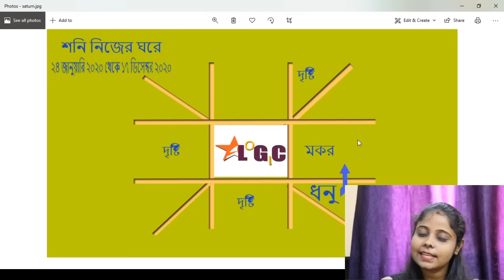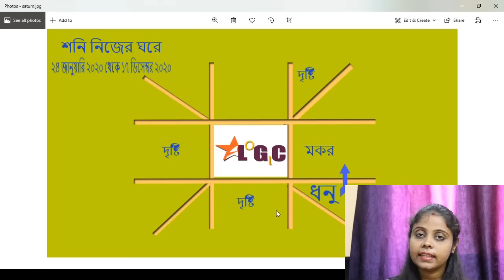মীন রাশি ২০২০ শনির গোচরফল রাশিফল ২০২০ মীন লগ্ন | Pisces Saturn Transit Effect 2020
I am here with a new video. It is all about Saturn's position change from Sagittarius (Dhanu) to Capricorn (Makara). It will be starting on 24th January 2020 and continued till 17th December 2020. Please don't be afraid. Saturn is a good planet which also gives positive results. It may take a long time for good results, but it always does justice to everyone. Today I shall discuss its effects on Saturn Pisces   (meen) regarding their new job, promotion in the work field, new business idea, expansion of business, foreign deals or trip, wealth, mother's health, legal issues, and marriage life.
24 January  2020 Saturn Transit Effect in Capricorn Horoscope:Saturn transit in Capricorn 2020
2020 shani transi ,tsaturn transit capricorn,shani gochar 2020 makar rashi,saturn transit 2020 in Bengali language
saturn transit rashifal 2020 | in this video describe that saturn transit,in this video related to rashifal prediction 2020 and horoscope,This video explains the effect of upcoming Saturn Transit in Capricorn sign and it's an effect Cancer
In this video I m telling about the transit of Saturn  from your lagna and moon for all the signs.
This Saturn does good in 3/6/11 houses only. Other houses it causes some trouble or the other.
Saturn is the judge of your character and you can earn his pleasure or displeasure depending on your karma.
Also, this planet acts like a teacher; punishing and rewarding the affected native based on the nature of his/her deeds.
Saturn planet renders harmful effects on your life, especially if transiting of the planet is negatively cycled.
Considered as a dry and cold planet, Saturn, if placed in beneficial transit in House, can spell a great fortune and financial prosperity for the native. If placed beneficially in your horoscope, Saturn can bless you with longevity.